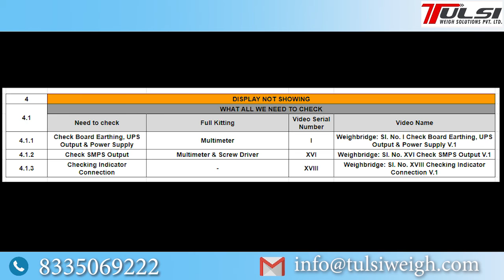Weighbridge Sl No 4 Display Not Showing Index V1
Check this if there is a problem with the display